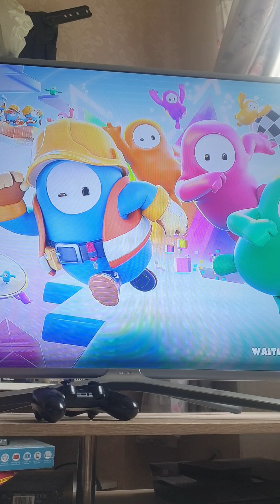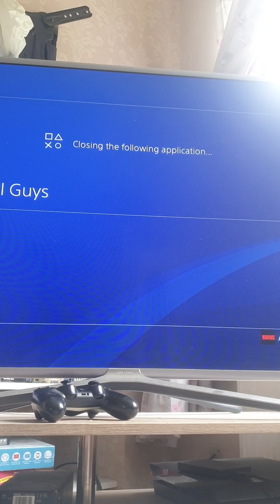24 July 2023